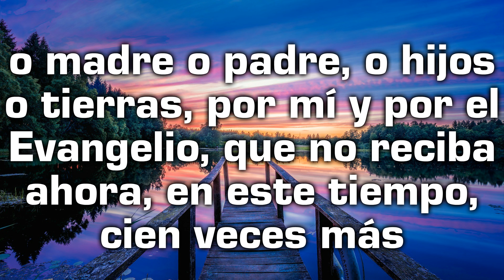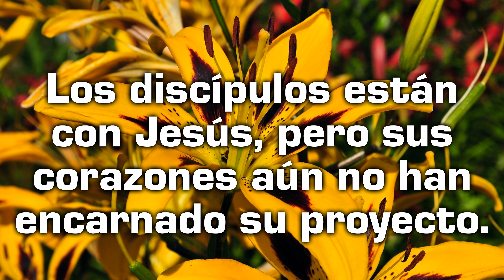Reflexión desde el Evangelio de hoy con un texto de Teresa de Jesús - Martes 01 de marzo